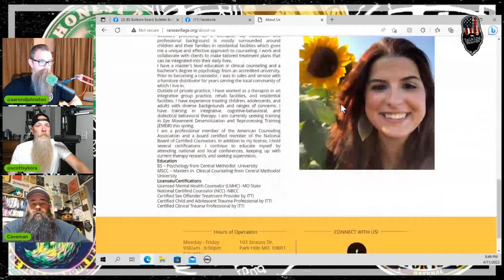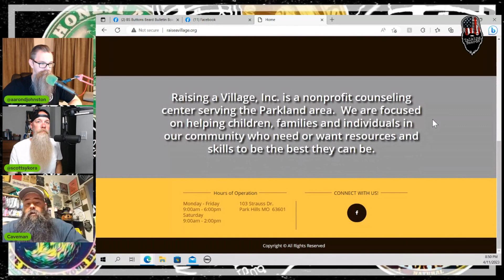Whisker Round Up 2 with Michael Hulvey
Are you ready for the Whisker Round Up 2 Viking edition? Michael Hulvey, the president of the Wicked Whiskers Facial Hair Club, is coming back to talk about this annual competition. This year, the event will take place on April 22nd, 2023. Registration will start at 5:00 P.M. and will end at 6:30 P.M. The competition will start at 7:00 P.M.

But this event is not just about facial hair. It's also a benefit for "Raise A Village", an organization that offers a wide variety of services to fit the needs of the community. They provide different types of therapy, including play, family, trauma-informed, and individual therapy. They also offer group sessions, such as parenting classes, anger management, and substance abuse support. They thrive in evidence-based, client-centered modalities such as CBT, DBT, CCPT, MRT, MI, and trauma-informed cognitive behavioral therapy.

So, not only will you get to witness amazing facial hair styles and competitions, but you'll also be supporting a great cause. It's a win-win situation!

The Viking theme adds an exciting twist to the competition. Viking culture is known for its fierce warriors and impressive facial hair. So, it's only fitting that this year's Whisker Round Up is Viking-themed. Participants will be judged on the length, density, and creativity of their facial hair. There will also be categories for best mustache and best beard.

If you're a fan of facial hair or just want to support a great cause, make sure to attend the Whisker Round Up 2 Viking edition. You won't be disappointed!

Whisker Round Up 2 Viking edition Beard & Moustache Competition

Please check out our friends at Honest Amish and try one of the best selling beard brands available!!!

Aaron D. Johnston-

Aaron D. Johnston-Instagram

Scott Sykora

Talking Beards is available of the KPNL Network-go check out other various “strange” shows-
KPNL RADIO